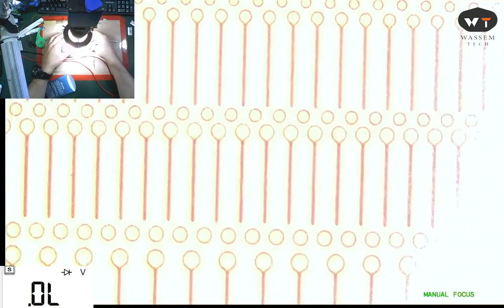الاداة الجديدة في تعويض الارجل المفقودة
رابط الاداة هلى علي اكسبريس :